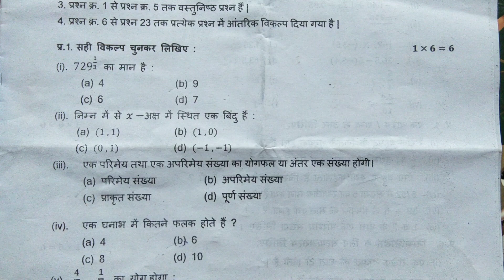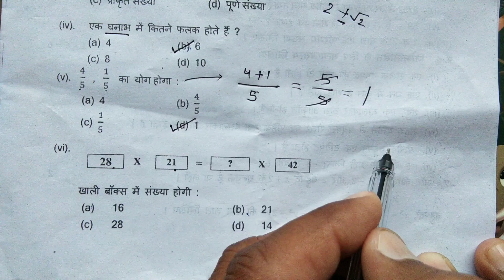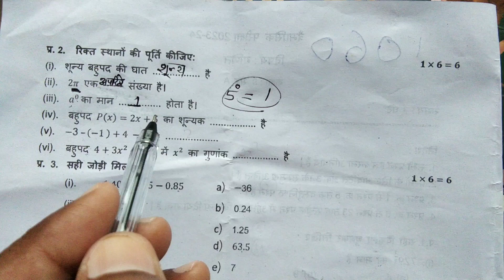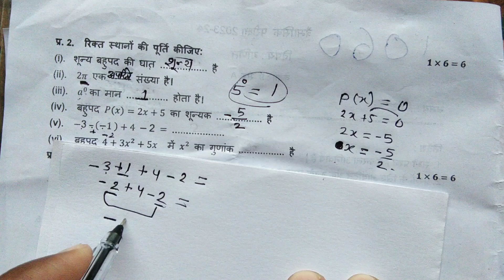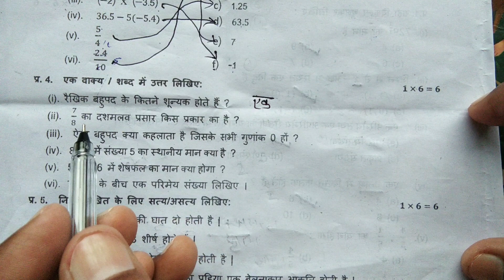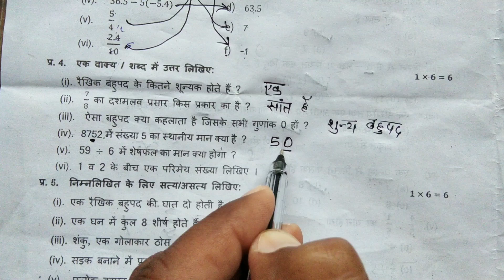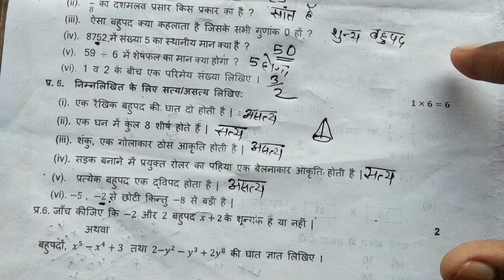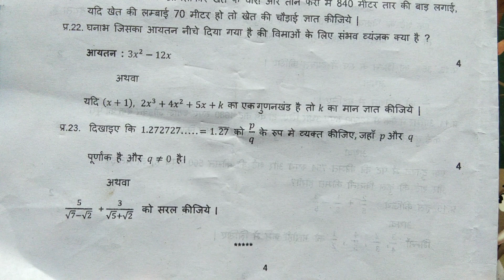कक्षा 9 गणित त्रैमासिक पेपर 2023-24 । Trimasik pariksha 2023 class 9th maths । Trimasik paper ganit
कक्षा 9 गणित त्रैमासिक पेपर 2023-24
Trimasik pariksha 2023 class 9th maths
Trimasik paper ganit

ब्रिज कोर्स संपूर्ण हल कक्षा 9 गणित 👇

Bridge course class 9th maths । ब्रिज कोर्स गणित । Bridge course maths । कक्षा 9 वी गणित ब्रिज कोर्स

कक्षा 9 गणित अध्याय 1 संपूर्ण हल 👇
Class 9 Maths Chapter 1 in Hindi । कक्षा 9 गणित अध्याय 1 के लिए एनसीईआरटी समाधान । संख्या पद्धति कक्षा 9 NCERT

कक्षा 9 गणित अध्याय 2 संपूर्ण हल 👇
Class 9 Maths Chapter 2 Hindi Medium । कक्षा 9 गणित अध्याय 2 । कक्षा 9 गणित पाठ 2 बहुपद । Bahupad Class 9 in Hindi

कक्षा 9 गणित अध्याय 3 संपूर्ण हल 👇

Class 9 maths Chapter 3 in Hindi medium । कक्षा 9 गणित पाठ 3 निर्देशांक ज्यामिति । निर्देशांक ज्यामिति कक्षा 9

प्रणाम 🙏
                दोस्तों इस वीडियो में हम आपके लिए 2023-24 एमपी बोर्ड की त्रैमासिक परीक्षा कक्षा 9वीं गणित के पेपर का हल लेकर आए हैं कक्षा नवी के विद्यार्थियों के लिए यह पेपर बहुत ही उपयोगी है इससे विद्यार्थियों को पता चलेगा की परीक्षा में पेपर किस प्रकार से बन सकता है ।

1) कक्षा 9 गणित त्रैमासिक परीक्षा पेपर
2) कक्षा 9 गणित पेपर
3) Class 9th trimasik paper maths 2023-24
4) Class 9th trimasik paper maths
5) Trimasik pariksha 2023 Class 9
6) त्रैमासिक परीक्षा पेपर 2023 कक्षा 9 गणित

कक्षा 9 गणित त्रैमासिक परीक्षा पेपर 2023-24